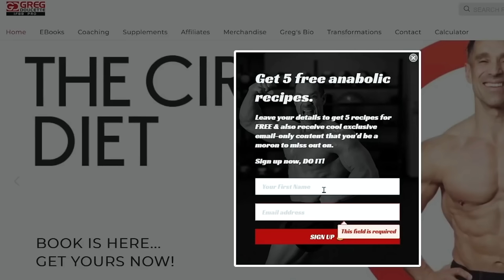The Only Steroid Video Worth Watching